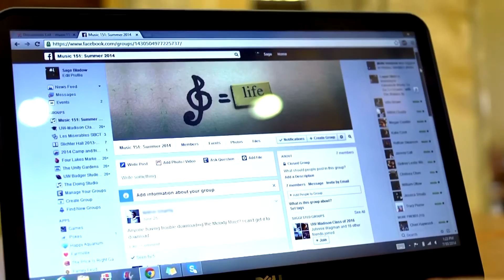Summer Term at the University of Wisconsin-Madison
Summer Term at the University of Wisconsin-Madison offers more than 1000 three-to eight-week courses on campus and over 100 online courses to UW-Madison and visiting students. Whether you want to focus on a challenging course, explore a new interest or stay on track for graduation, enjoy the atmosphere of UW-Madison summer term, soak up the awesome summer weather, and take advantage of the boatloads of fun stuff to do. Listen to these students and their Badger days of summer experience.